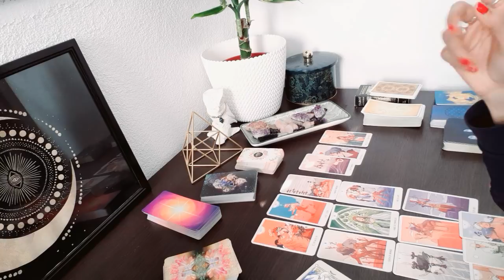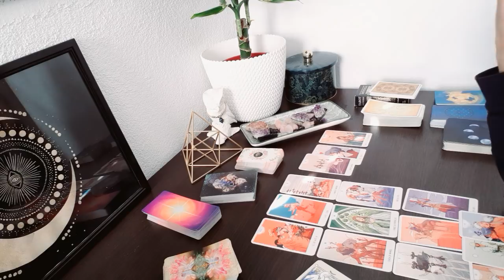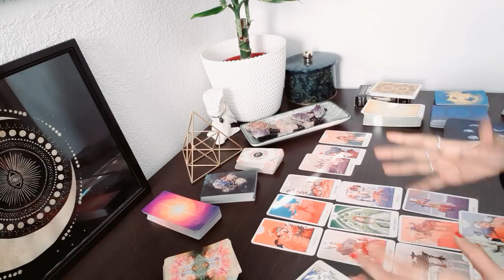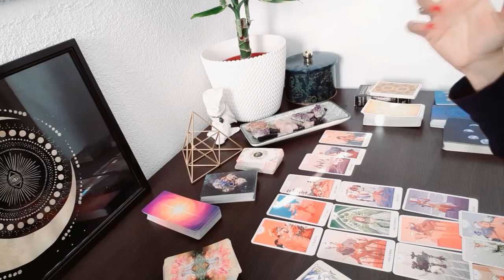Pisces, Its Happening! Wait till you see the Outcome of this Blackmoon! - April 2022 Tarot Reading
Please be aware that there are alot of fake tarot empresses popping up on various platforms.

All Tarot Spreads used by The Tarot Empress on Youtube and the Extended is Copyright to The Tarot Empress. Do not recreate, copy or alter any portion of this video message as well as the extended.